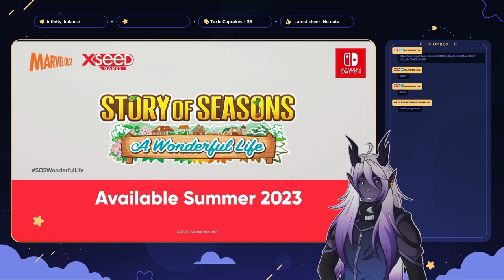Nintendo Farming Direct Meme Review (2022)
yes this was a very late but fun video lol
Nintendo should add more meme games next year

Timestamps :
00:00 - welcome to hell
01:59 - owo
02:05 - more fire emblem
03:58 - a lot of games no one asked for
05:35 - wow a farming game
09:40 - OSU FOR SWITCH!
10:50 - its still not Zelda
11:29 - BUT WHY MORE
11:45 - finally the good stuff
12:34 - GenSwitch 3.0
13:28 - I'm so done with this stream
14:16 - FIGGIN FARMING (but actually good)
15:05 - The mid tier games
18:35 - ITS THE END
18:46 - OH MY KINGDOM
20:16 - back to depression